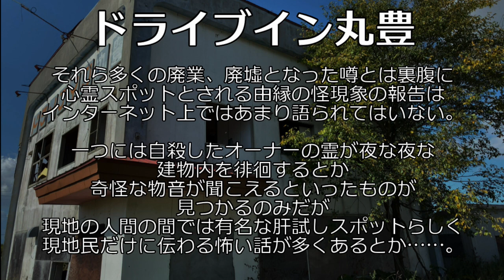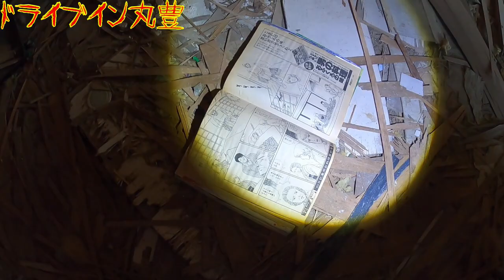【心霊スポット】ドライブイン丸豊_20201005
2020年10月に北海道岩見沢市にある心霊スポット「ドライブイン丸豊」を訪れた動画を公開。

ドライブイン丸豊は国道234号線由仁国道沿い、室蘭本線栗丘駅近くに位置する廃ドライブイン。
1970年代後半から1980年代後半ごろに開業し、1991年には閉業したと思われる。

立方体のような形をした2階建ての店舗兼住所で、今もコンクリート製の建物と少し離れた位置にある鉄製の塔のような看板が遺る。

経営難でオーナーが自殺したとも夜逃げしたともいわれ、また別の噂では息子が人身事故を起こして閉業に追い込まれたともいわれている。

自殺したオーナーの霊が出る、夜中に探索していると奇怪な音がなるなどの噂があるが、その他にも地元民のみが知る噂もいくつかあるようだ。

◆ドライブイン丸豊
所在地：〒068-0134 北海道岩見沢市栗沢町栗丘